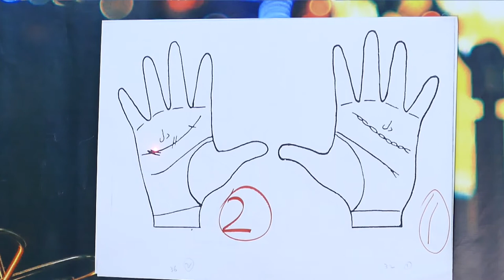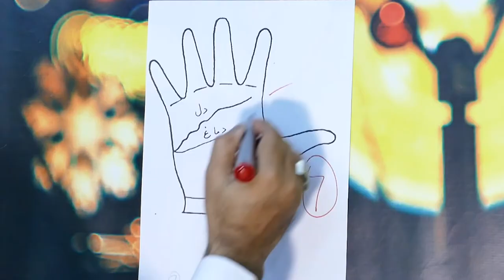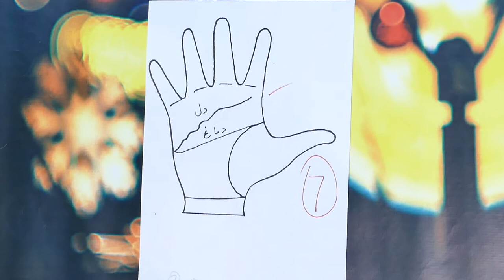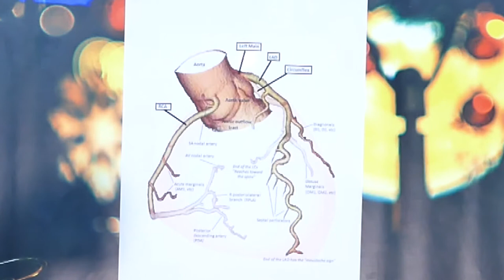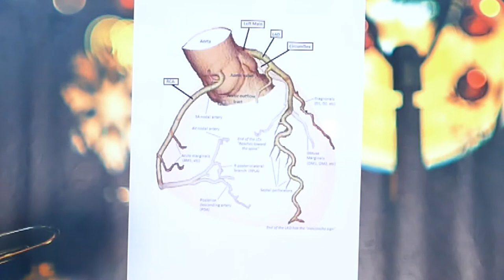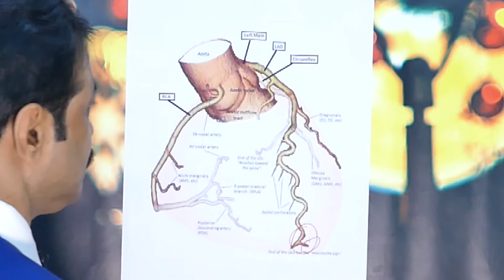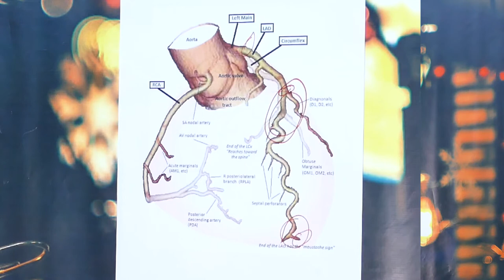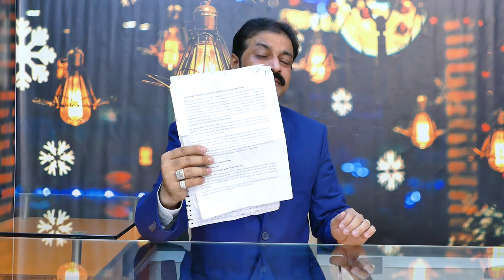heart diseases , palmistry. science tib-e-nabvi